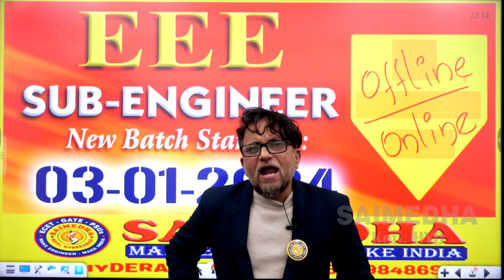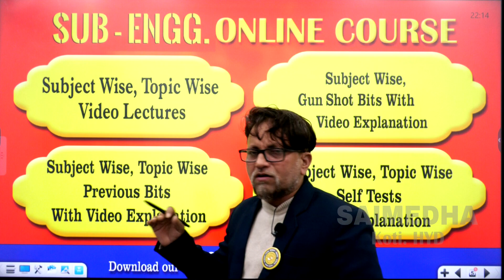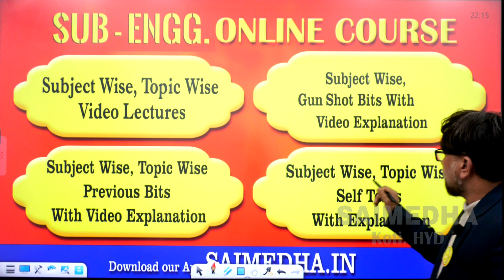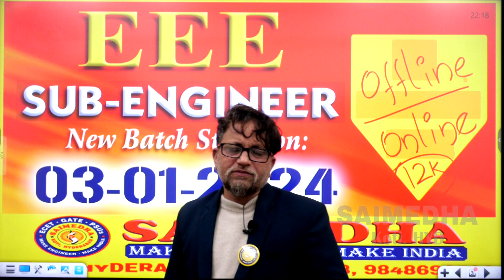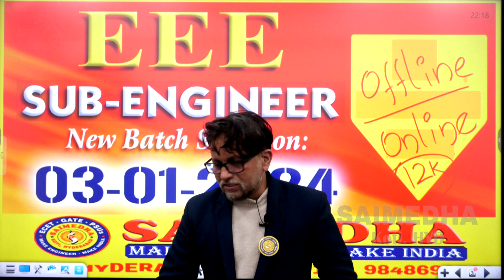SUB - ENGG(EEE) ONLINE & OFFLINE || Admissions are in Progress || SAIMEDHA KOTI - HYD